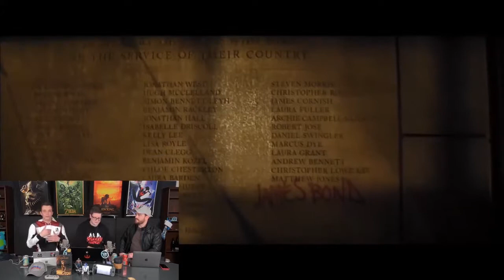James Bond is DEAD, we question the new Nintendo Switch and how to control things with your mind!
Mark, Jules and Fish present Must Play!
A weekly podcast dedicated to all things gaming, film, tech - frankly anything we want to talk about.